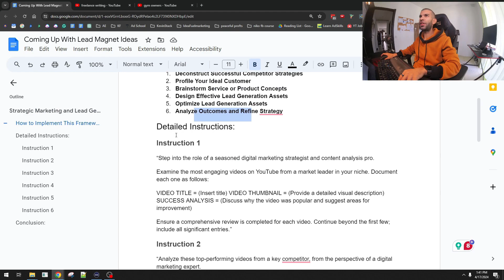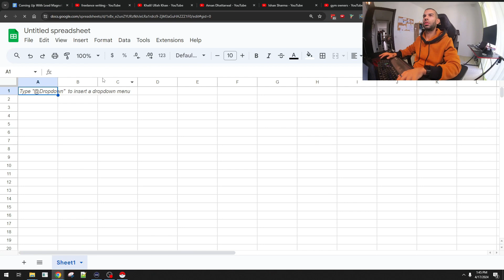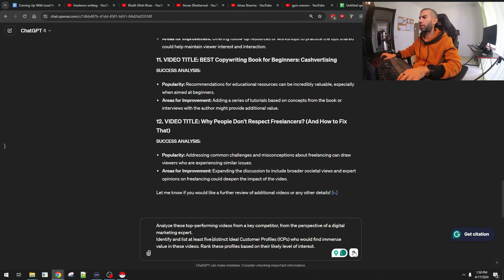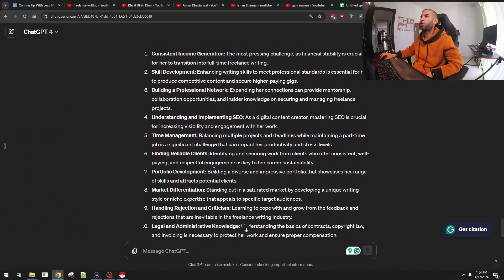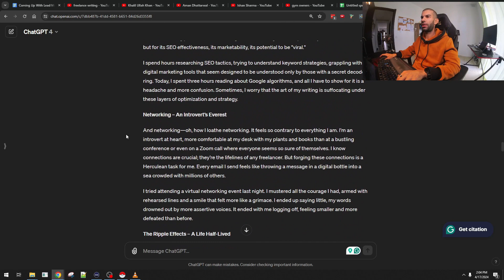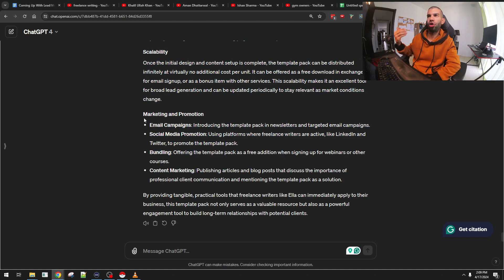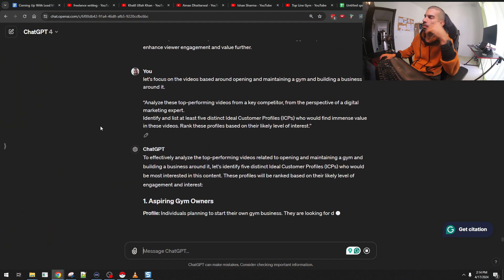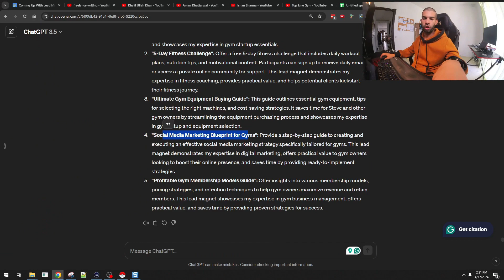How to Craft Perfect Lead Magnets Using ChatGPT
In this video, I'll take you through my personal method for designing compelling lead magnets tailored for specific industries, in this case, the fitness and freelance writing sectors.

We'll explore how to utilize tools like ChatGPT combined with insights from existing YouTube content to create offerings that truly resonate with potential clients. This process involves analyzing successful strategies, profiling your ideal customer, brainstorming product concepts, and refining your approach through continuous optimization and analysis.

Dive in to discover how to enhance your digital marketing arsenal effectively and attract long-term customers by addressing the genuine needs of your audience.